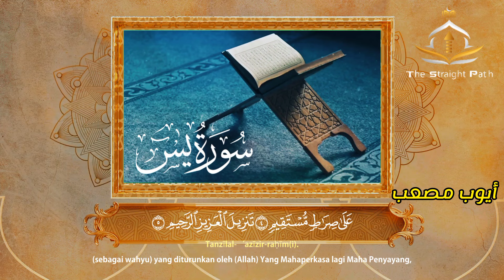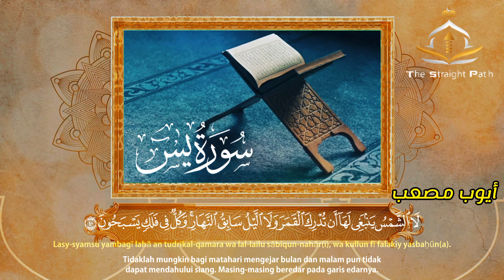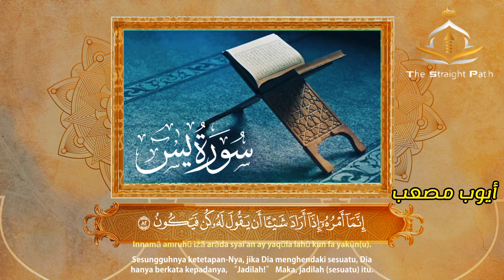سورة يس بخشوع وتدبر - تلاوة هادئة ومؤثرة -"Surah Yaseen - -Calming Recitation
"سورة يس - قلب القرآن الكريم"
سورة يس تعتبر قلب القرآن وتحتوي على أهم موضوعات الدين الإسلامي.
"سورة يس - معجزة القرآن الخالدة"
سورة يس تُعد من أبرز معجزات القرآن الكريم وتحتوي على آيات بليغة وعميقة المعنى.
"سورة يس - دستور الحياة والسعادة"
تتناول سورة يس موضوعات الحياة والموت والبعث والجزاء، وهي دستور السعادة في الدنيا والآخرة.
"سورة يس - منهج الهداية والإيمان"
تهدف سورة يس إلى هداية البشرية وتقوية إيمانهم بالله وآياته.
"سورة يس - تلاوة مؤثرة للقلب والروح"
تتميز تلاوة سورة يس بخشوع وتأثير عميق على النفس والروح

"Surah Yaseen - The Heart of the Quran"
Surah Yaseen is considered the heart of the Quran and contains the most important topics of the Islamic faith.
"Surah Yaseen - The Eternal Miracle of the Quran"
Surah Yaseen is one of the most prominent miracles of the Quran and contains eloquent and profoundly meaningful verses.
"Surah Yaseen - The Constitution of Life and Happiness"
Surah Yaseen addresses the topics of life, death, resurrection, and judgment, and it is a constitution for happiness in this world and the Hereafter.
"Surah Yaseen - The Pathway of Guidance and Faith"
Surah Yaseen aims to guide humanity and strengthen their faith in Allah and His signs.
"Surah Yaseen - A Moving Recitation for the Heart and Soul"
The recitation of Surah Yaseen is characterized by reverence and a profound impact on the soul and spirit.